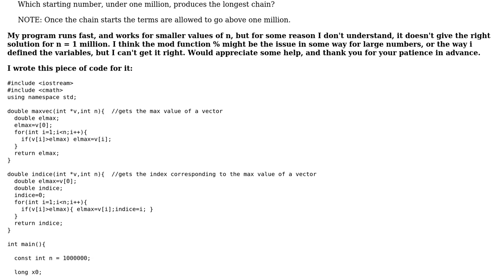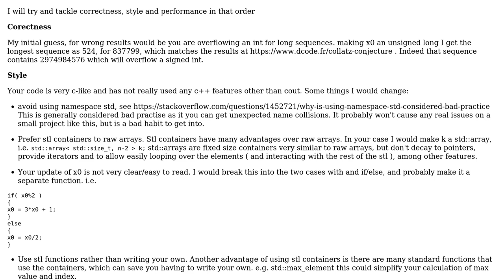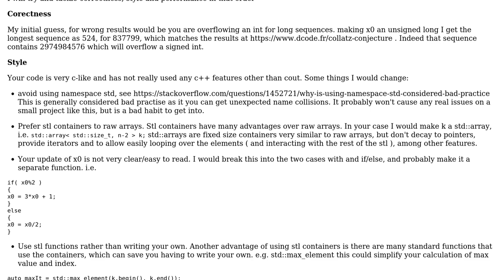Code Review: C++ Beginner. Project Euler 14: Longest Collatz sequence under one million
With thanks & praise to God, and with thanks to the many people who have made this project possible! You are responsible for your own actions.